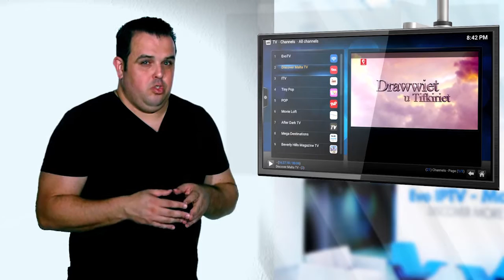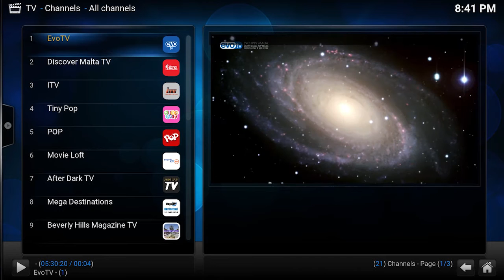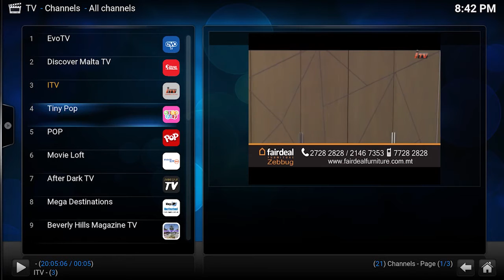What is EVO IPTV Malta